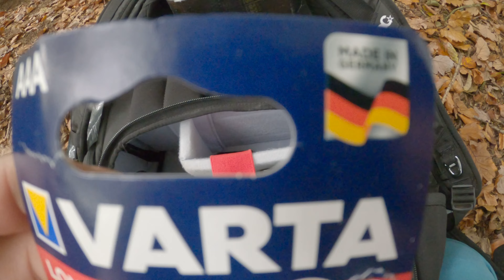EVOC CP 18 L - Perfekter Fotorucksack für Mountainbike Touren | Trailkind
Mit meinem EVOC CP 18 L bin ich voll und ganz zufrieden und da ich schon öfter auf Instagram gefragt wurde, ob ich den nicht mal zeigen kann - here we go!!!